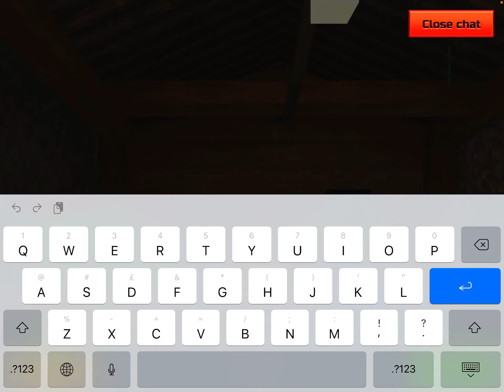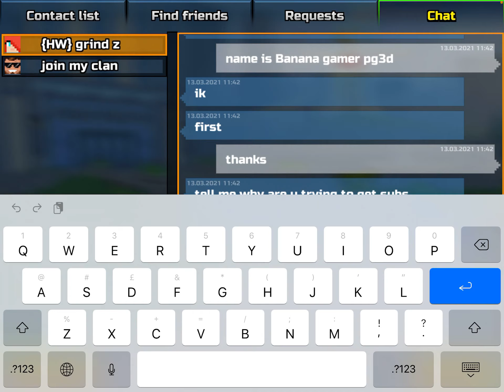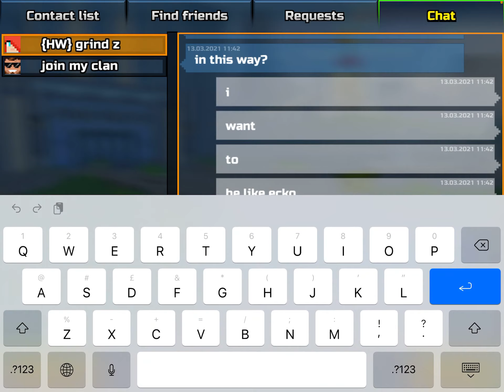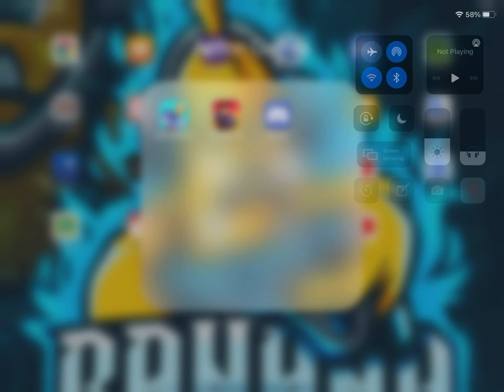Getting subscribes by playing game PG3D